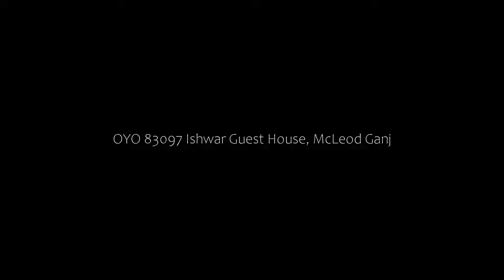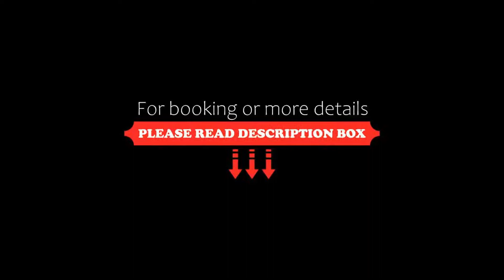OYO 83097 Ishwar Guest House, McLeod Ganj, India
About Property:
OYO 83097 Ishwar Guest House is offering accommodation in McLeod Ganj. This 3-star hotel offers a 24-hour front desk and a shared kitchen. The accommodation provides room service and a concierge service for guests.
All rooms in the hotel are equipped with a TV. Each room includes a private bathroom with a shower, a hairdryer and free toiletries. Guest rooms at OYO 83097 Ishwar Guest House come with a seating area.
A continental breakfa...
Property Type: Hotel
Address: Ishwar Guest House, Talnu, Naddi, Dharmsala, Kangra, Himachal Pradesh, India, Mcleod-Ganj, 176219 McLeod Ganj, India
Searching For
1. OYO 83097 Ishwar Guest House - McLeod Ganj - India
2. OYO 83097 Ishwar Guest House - McLeod Ganj - India Address
3. OYO 83097 Ishwar Guest House - McLeod Ganj - India Rooms
4. OYO 83097 Ishwar Guest House - McLeod Ganj - India Amenities
5. OYO 83097 Ishwar Guest House - McLeod Ganj - India Offers and Deals
Audio Credit:
Track Title: Subway Dreams
Artist: Dan Henig